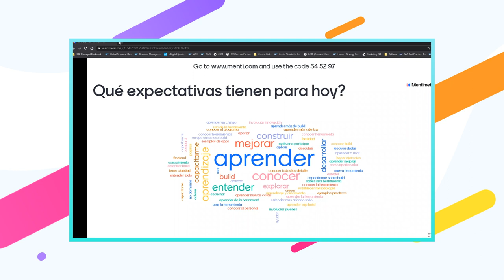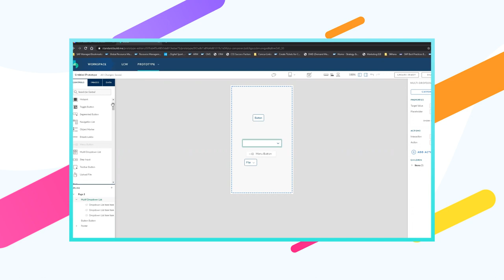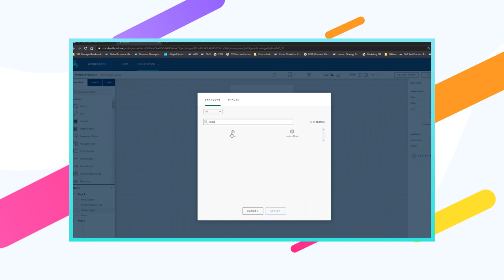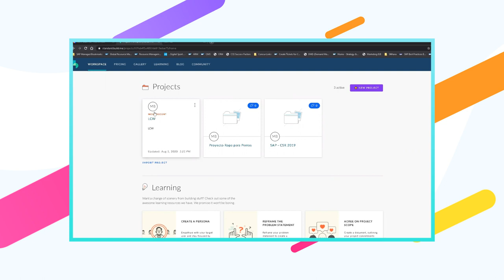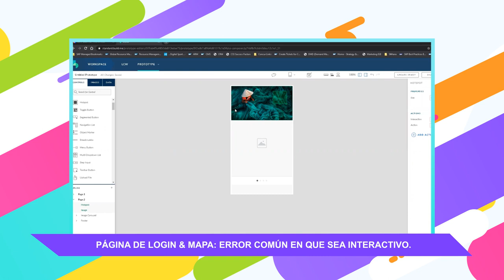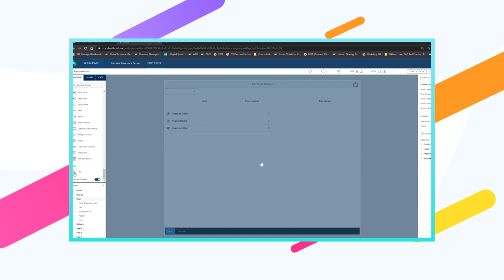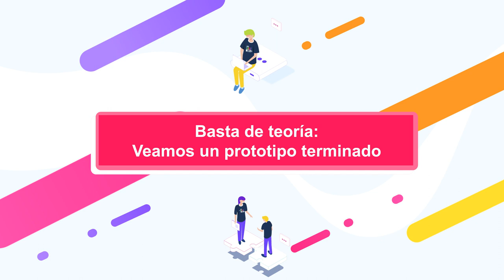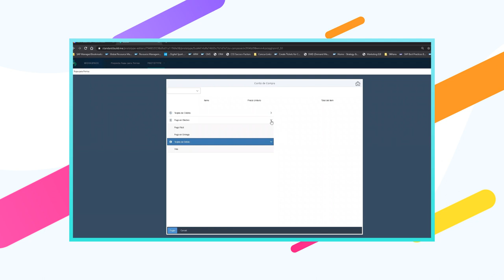Entrenamiento para aprender a usar SAP BUILD | Latin Code Week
Matías Barrio, líder voluntario de Latin Code Week, acerca a los
de la 5ta edición del programa educativo creado por SAP y Junior Achievement.

Matias acerca a los más jóvenes todo el conocimiento que adquirió durante estos últimos años sobre una herramienta fundamental como SAP BUILD para vivir una experiencia al máximo con una aplicación que los ayudará a crear el prototipo que desarrollarán los participantes junto a sus equipos y a sus mentores.

Si tienes alguna duda, puedes contactarnos a través de nuestras redes o enviar un e-mail al correo electrónico que aparece al final del video.

Todos los derechos de la musica de este video pertenecen a
 Voodulce (Whenim), Felix Johansson Carne (Mondeo Rollers) y Brendon Moeller (Contours) ©